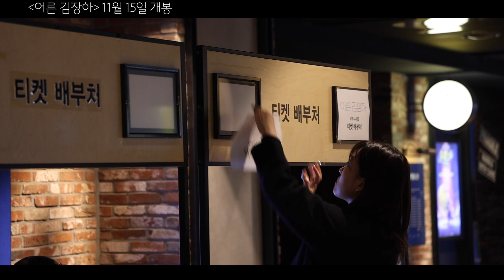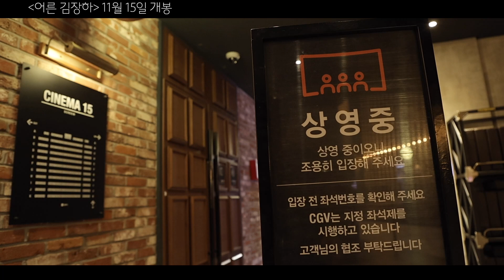이번 겨울에 꼭 봐야하는 영화입니다